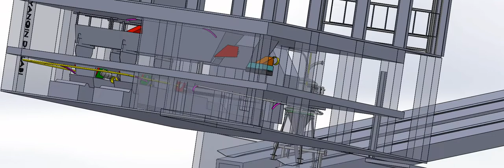A4 tesisi vakum hattı modeli